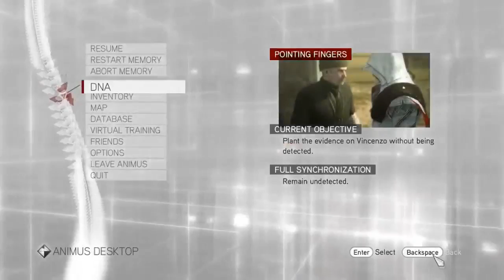Assassin's Creed Brotherhood ~ Part 49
Welcome to my Assassin's Creed Brotherhood let's play! Same old Ezio running around Italy assassinating Templars. This is not blind, but doesn't mean I'll be great at it. Have fun!